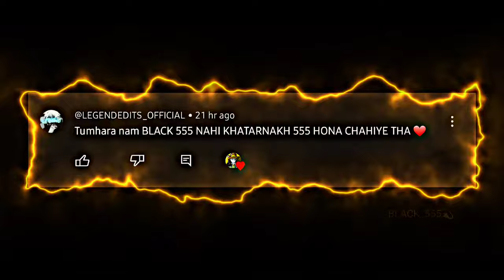Yuji & Todo VS Mahito - WAKE UP! [Edit/AMV] 4K!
Anime: Jujutsu Kaisen Season 2 Episode 20
Audio Ib: BLACK_555 | Text Ib: BLACK_555 | Itadori Thumbnail by:
BLACK_555
Editing Software
ALIGHTMOTION MOD APK